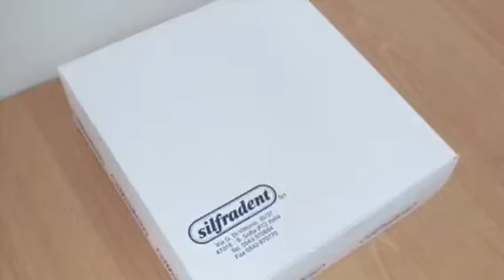Silfradent Falcon Micromotor K40P - AN ELECTRONIC BRUSHLESS MOTOR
Silfradent “Falcon Micromotor K40P” features comes with:
• Sealed high quality bearings.
• Impeccably on all materials and even in dusty environments.
• Forward and reverse speed to make it easier in dental use, industry or art decoration and many more!
• Friendly design for hand use
. Study shown that there is an approximate 20% saving in burr use!